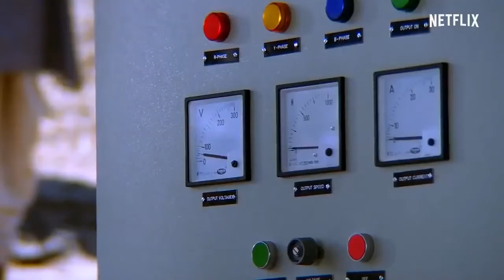Shah Rukh Khan Brings Electricity To Charanpur - Swades. Netflix India